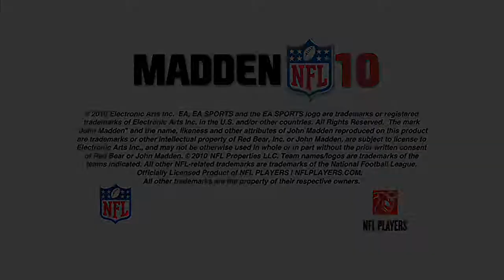Aaron Curry Likes Wake Forest's Chances in 2009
Seattle's Aaron Curry discusses how his alma mater, Wake Forest, will fair in it's first season without his services at linebacker.